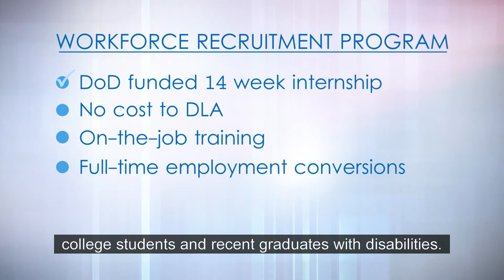DLA Workforce Recruitment Program (Open Captioned)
The Workforce Recruitment Program is a fantastic risk-free hiring solution that allows educated and skilled individuals with targeted disabilities to get the break they need and  to serve the DLA mission and the program is free to DLA!

Frank E. Moses, Jr., a former Workforce Recruitment Program participant featured in the video, passed away on April 20, 2017.  He was hired through the WRP by Information Operations in 2009 and became Information Technology Management Technician and later moved to Human Resources as a Management Analyst.  There he became a Task Management Tracker expert, trouble shooter and instrumental in HR headquarters space reconfiguration and hoteling spaces.  He is known for his top notch customer service and a friend to all who interacted with him.